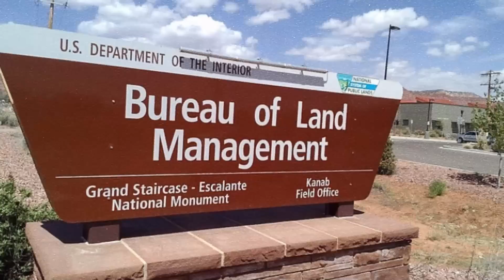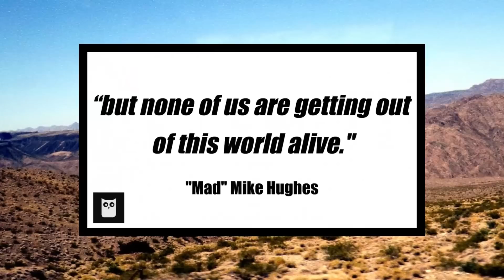The DIY Rocket Tragedy | To Prove The Earth Wasn't Round | Short Documentary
''Mad'' Mike Hughes built his own rocket to prove the Earth was not round, but after two successful rocket launches, the third did not go to plan.